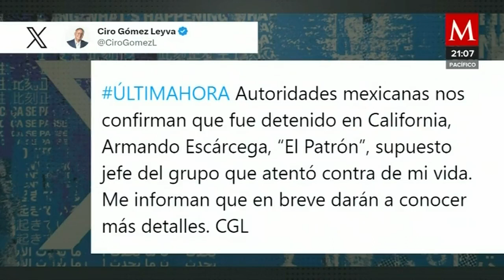Detienen a "El Patrón", presunto jefe de sicarios que ordenó el ataque a Ciro Gómez Leyva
AzucenaALas10 | El periodista Ciro Gómez Leyva informó que fue detenido en California, EUA, Armando Escárcega, “El Patrón”, presunto jefe del grupo de sicarios que intentó asesinarlo el 15 de diciembre cuando regresaba a su casa, ¿Quién es “El Patrón”?